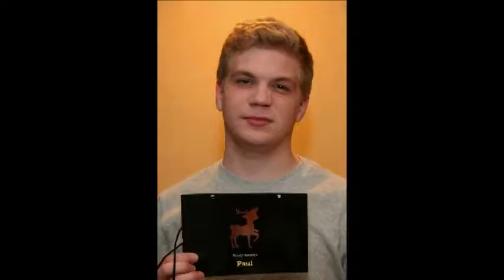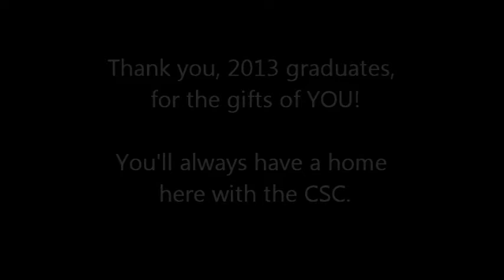2013 Legacy VIdeo